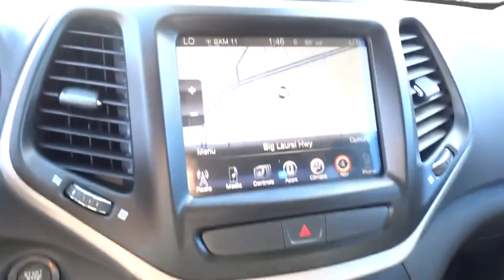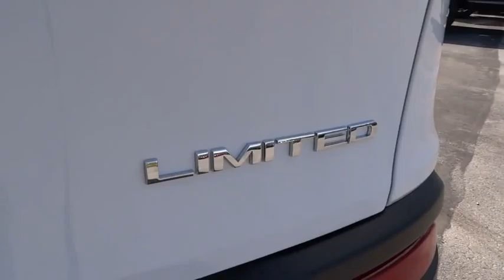2016 Jeep Cherokee Christiansburg VA, Blacksburg VA, Princeton WV, Beckley WV, Roanoke VA 2V278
2016 Jeep Cherokee

127 Frazier Dr.

Body-Colored Power Heated Side Mirrors w/Manual Folding,Variable Intermittent Wipers w/Heated Wiper Park,Leather trimmed bucket seats,Leather Gear Shift Knob,Driver And Passenger Heated-Cushion  Driver And Passenger Heated-Seatback,Heated Leather/Metal-Look Steering Wheel,Integrated Voice Command w/Bluetooth,4-Wheel Disc Brakes w/4-Wheel ABS  Front Vented Discs  Brake Assist  Hill Hold Control and Electric Parking Brake,ParkView Rear Camera,Tire Specific Low Tire Pressure Warning